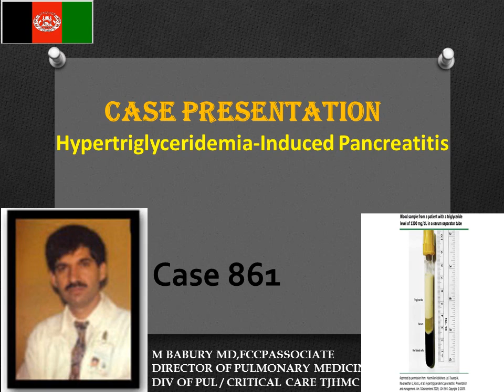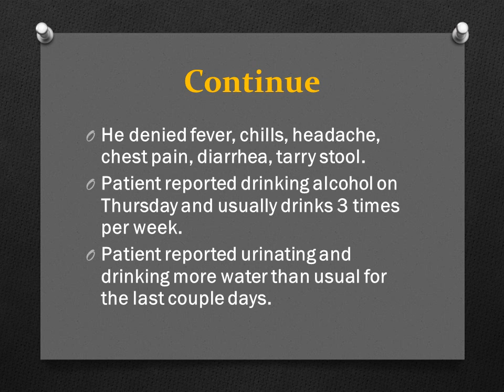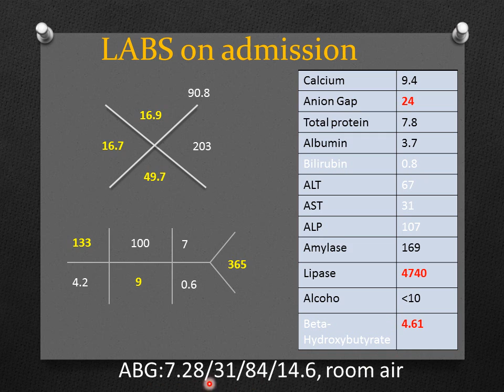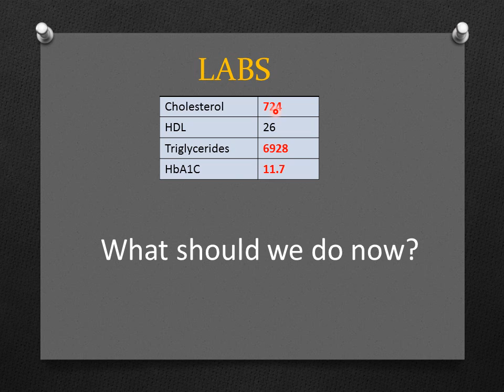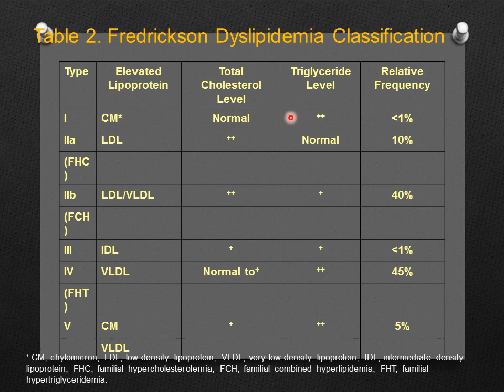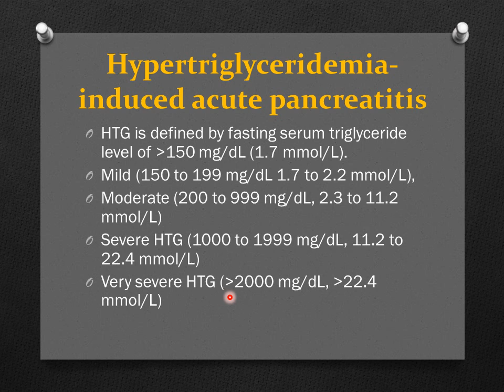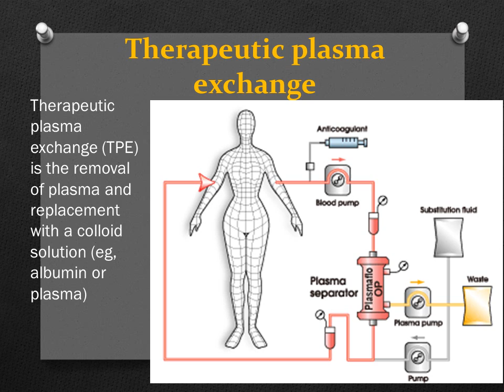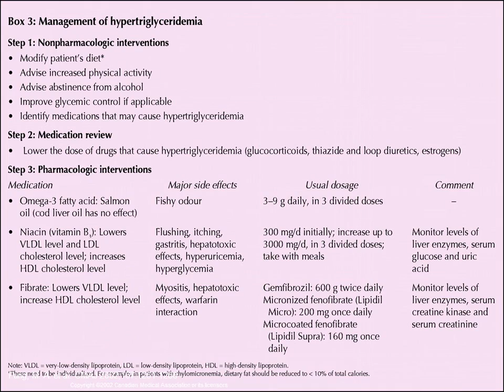Case Presentation 861 High TG &bAcute pancreatitis 884168